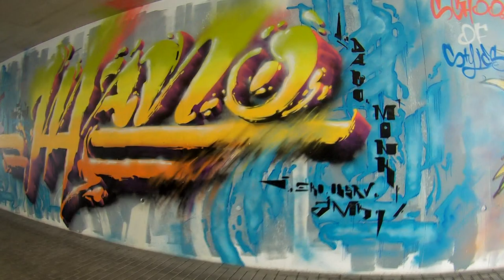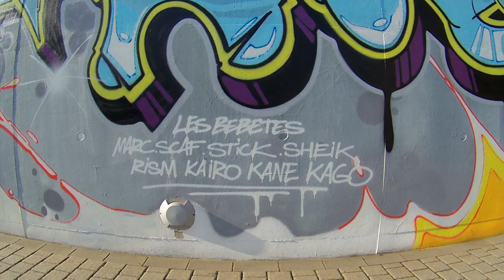Urbanart in Luxembourg 2 - Pétange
Un superbe spots avec des œuvres magnifiques.

Artistes: Scaf'Oner, Valer, Nash, Sader, Sapo, Soner, Syro One, Nesh, Maje & more